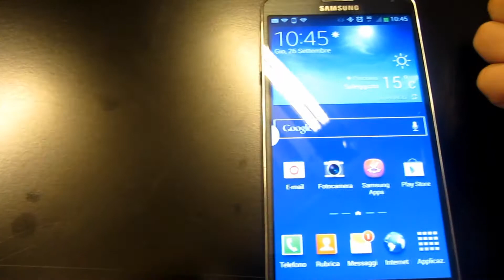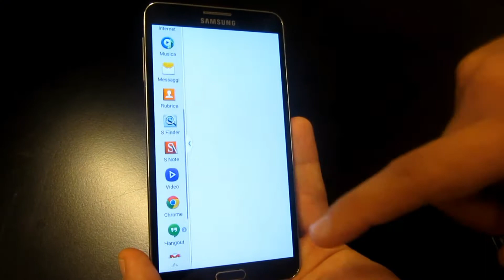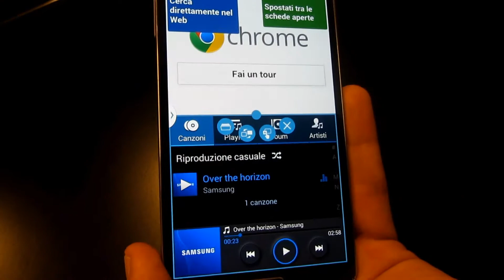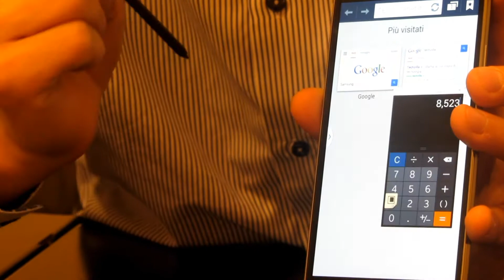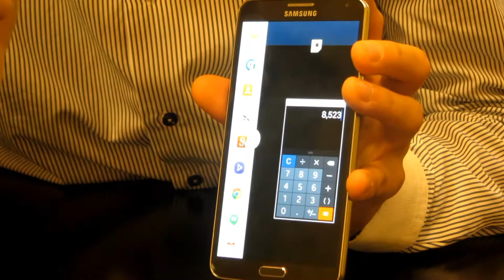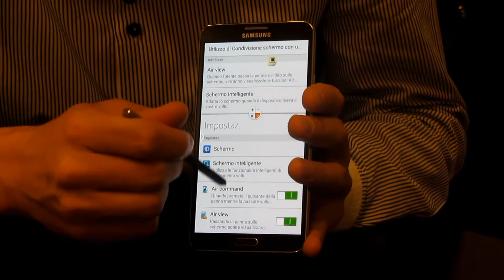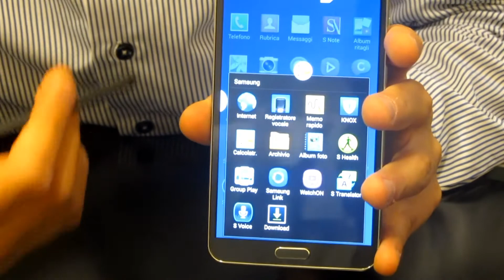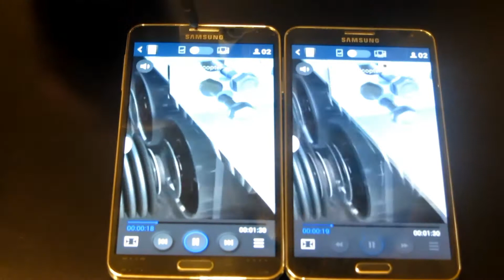Galaxy Note 3 - Presentazione e Funzionalità da Techzilla.it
Ecco a voi il Galaxy Note 3, in tutto il suo splendore.